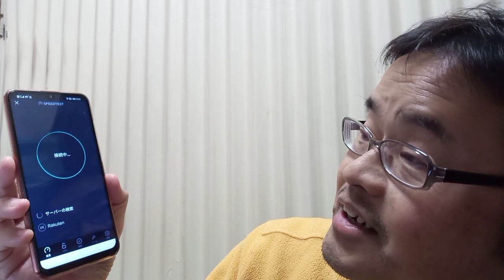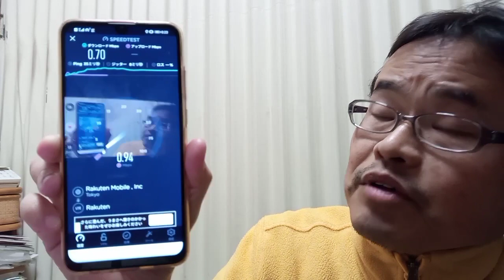【アプリ絶賛メンテ中】まだ5GBなってないね【楽天モバイルパートナーエリア】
愛用機材
fire HD10タブレット

UMIDIGI X スマートフォン

ハッピーWiFi（里ちゅーんはSIMレンタル100GBとルーターセットプラン300GBを使ってます）

楽天アフェリエイト、およびAmazonアソシエイト・プログラムの参加者です。